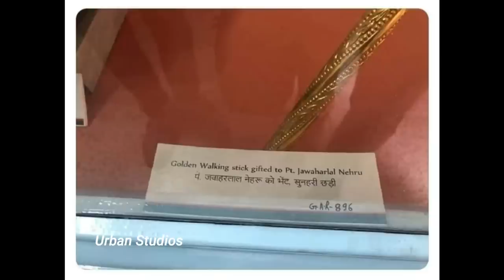ஓங்கோல் அல்ல செங்கோல்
Ongol alla Sengol